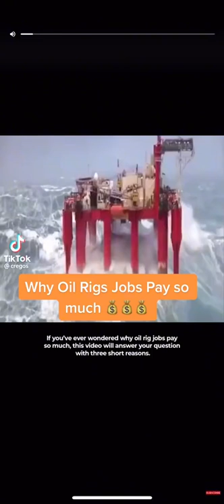Veel verdienen, maar niet zonder risico's